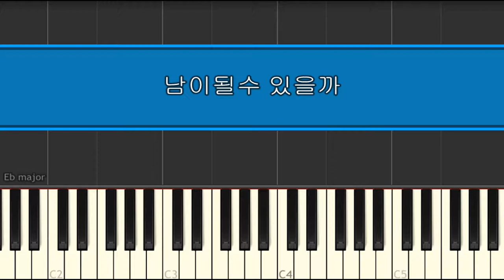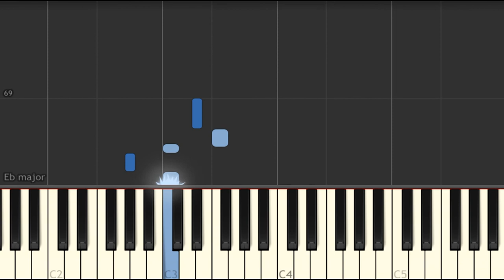BOL4 (볼빨간사춘기) & 20 Years Of Age (스무살) - We Loved (남이 될수 있을까)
I hope you click if you are interested!!